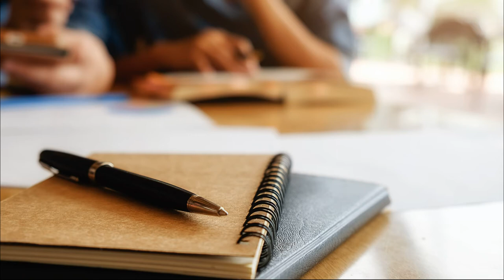How to Teach English Grammar? - Classmate Interviews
Do you teach English as an ESL teacher? Do you want to make your grammar lessons fun and interactive? Then add these seven awesome activities into your practice! Watch this video and learn how to teach English grammar in an unusual way!